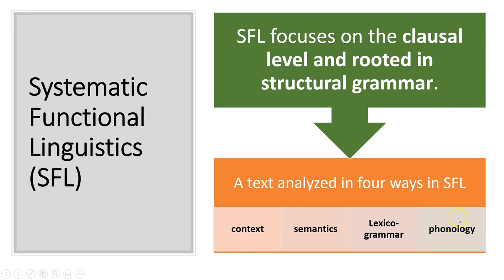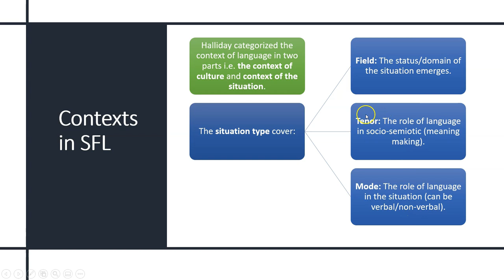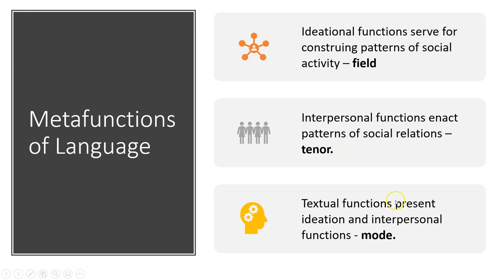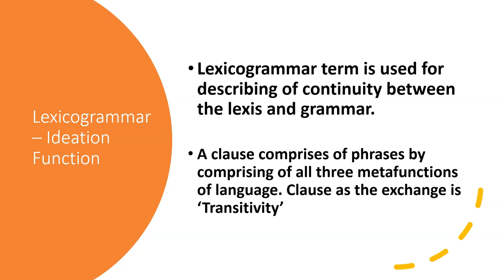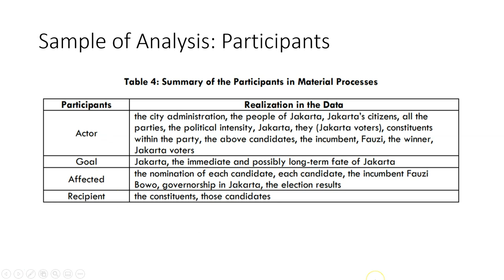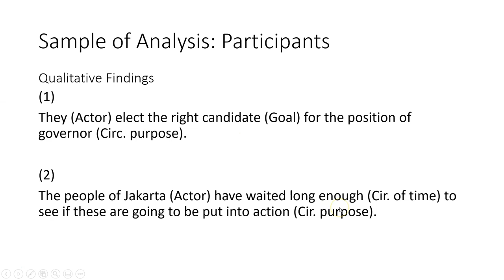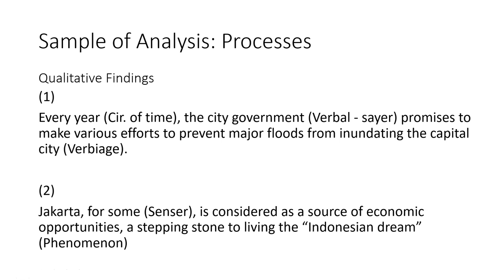What is Systemic Functional Linguistics? (Linguistik Fungsional Sistemik)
Video ini menerangkan secara umum tentang systemic functional lingusitics oleh MK Halliday (linguistik fungsional sistemik) dari segi Field, Tenor, Mode dan juga Transitivity.

Note: Sorry the typo in the slides presented in this video as the word "Systematic" should be "Systemic"